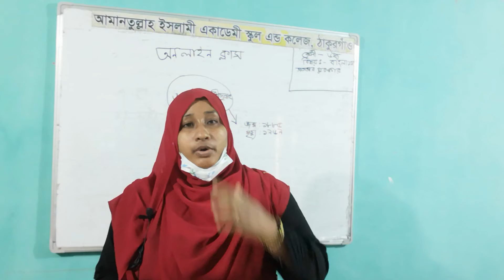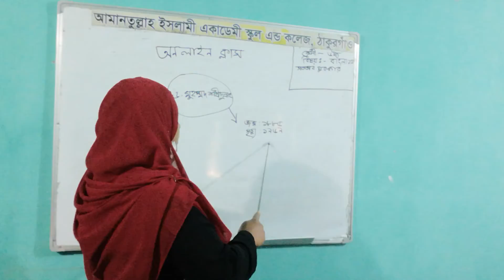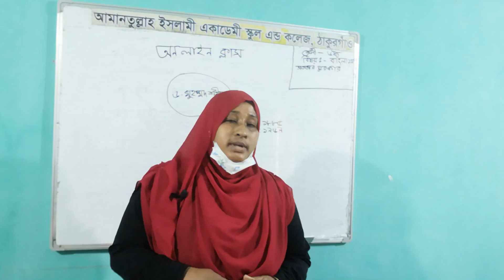৬ষ্ঠ | বাংলা (১ম) | চারুপাঠ - সততার পুরষ্কার | রুমানা আফরিন | AIASC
অনলাইন ক্লাশ:
বিষয়: বাংলা (১ম)
শ্রেণি: ৬ষ্ঠ
আলোচ্য বিষয়: চারুপাঠ - সততার পুরষ্কার

শিক্ষক:
রুমানা আফরিন
সহকারী শিক্ষক
আমানতুল্লাহ ইসলামী একাডেমী স্কুল এন্ড কলেজ, ঠাকুরগাঁও।

কারিগরি সহযোগিতায়:
Mahbub S. B. Jalil